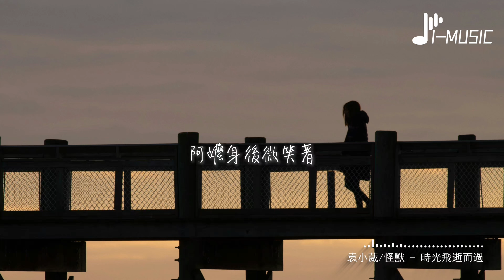袁小葳/怪獸 - 時光飛逝而過『走在陌生城市裡，日漸麻木的身體，街邊的霓虹是我融不進的風景。』【動態歌詞MV】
❖歌詞在下面❖

詞：文雯
曲：文雯
編曲：吳泊瑋
製作人：雨傘的魚
混音/母帶：林子豪
和聲編寫/和聲：Ciyo
推廣團隊：岳恆/李少萱/劉鑫
監製：雨傘的魚
出品人：陳沉/饒羽珊
OP/SP：海神音樂
時光啊飛逝而過
故鄉變成了傳說
一座山來一條河
條條座座淹沒我
晚風吹着白雲朵
夕陽下候鳥飛過
我在遠處嬉鬧着
阿嬤身後微笑着
走在陌生城市裡
日漸麻木的身體
街邊的霓虹是我融不進的風景
藏心底的夢
有時很遠有時很近
我就這樣掙扎在濟濟人海里
見不完的客戶
寫不完的ppt
手機微信群
密密麻麻的工作消息
想要說句真心話
卻又放回心裡
身邊很多人其實只有自己
時光啊飛逝而過
故鄉變成了傳說
一座山來一條河
條條座座淹沒我
晚風吹着白雲朵
夕陽下候鳥飛過
我在遠處嬉鬧着
阿嬤身後微笑着
走在陌生城市裡
日漸麻木的身體
藏心底的夢
見不完的客戶
寫不完的ppt
手機微信群
想要說句真心話
卻又放回心裡
時光啊飛逝而過
故鄉變成了傳說
一座山來一條河
條條座座淹沒我
晚風吹着白雲朵
夕陽下候鳥飛過
我在遠處嬉鬧着
阿嬤身後微笑着
時光啊飛逝而過
故鄉變成了傳說
一座山來一條河
條條座座淹沒我
晚風吹着白雲朵
夕陽下候鳥飛過
我在遠處嬉鬧着
阿嬤身後微笑着